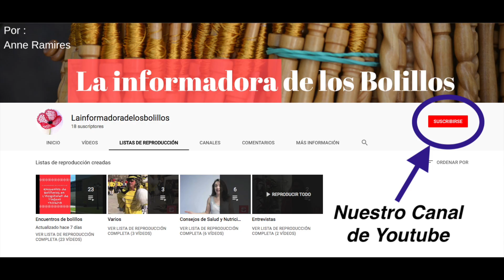Museu Puntes al Coixí L´Arboç (Parte 5)